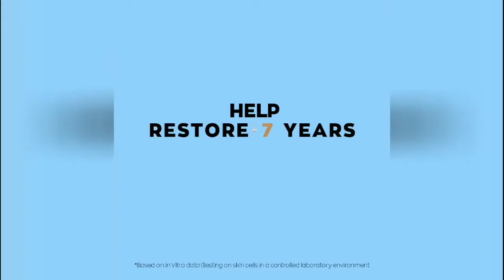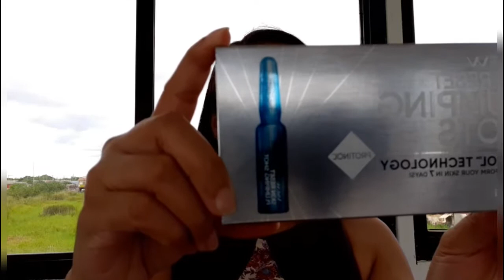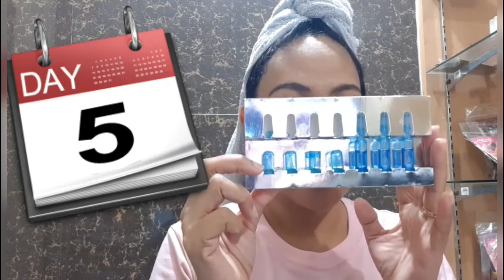ANEW SKIN RESET PLUMPING SHOT(GET PLUMPER,FIRMER,TRANSFORMED SKIN IN 7 DAYS)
ANEW SKIN RESET PLUMPING  SHOT(GET PLUMPER,FIRMER,TRANSFORMED SKIN IN 7 DAYS) - helps restore 7 years of collagen loss in 7 days.

ANEW SKIN RESET PLUMPING SHOT(GET PLUMPER,FIRMER,TRANSFORMED SKIN IN 7 DAYS) - resets to your baby skin with Avons gold standard id anti-aging technology powered by Protinol.

ANEW SKIN RESET PLUMPING  SHOT(GET PLUMPER,FIRMER,TRANSFORMED SKIN IN 7 DAYS)  - helps skin looks and feels significantly firmer, intensely plumper with fine lines smoothened.
Experience RESET... COMPLETE!